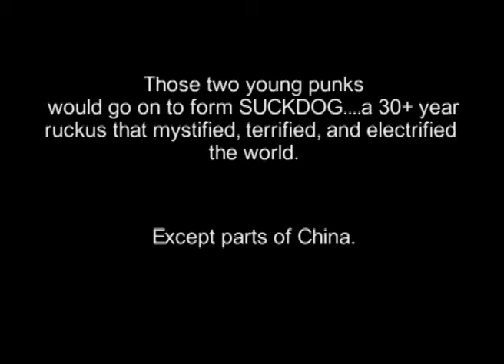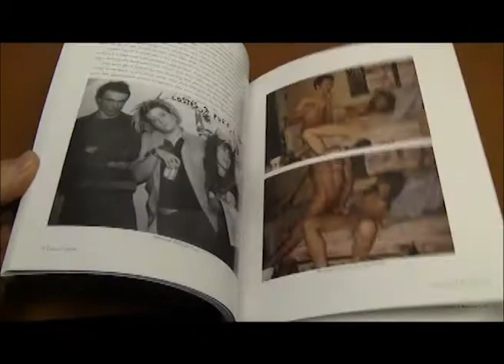Suckdog: A Ruckus by Lisa Carver [corrected video]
Promotional video for the book "Suckdog: A Ruckus" -- Lisa Carver's memoir of her days in the Suckdog circus.